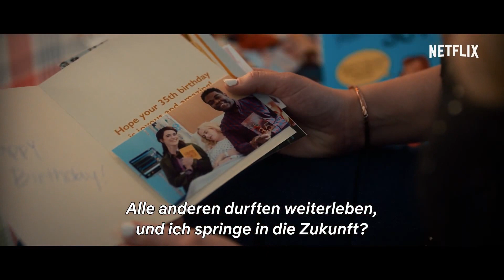Senior Year Offizieller Trailer Netflix | Cinema Playground Trailer